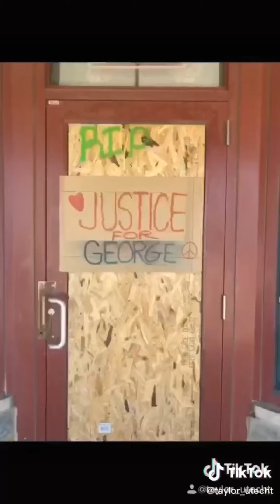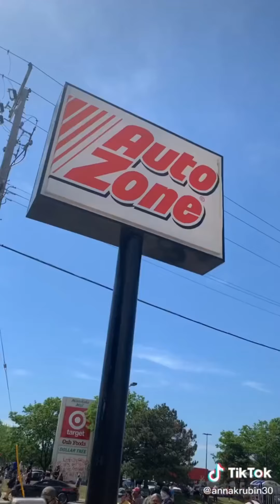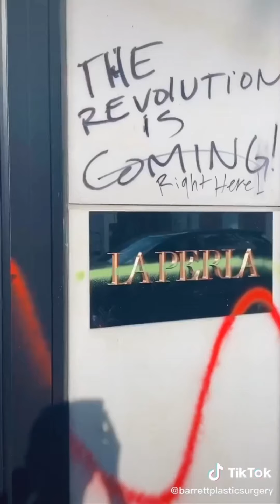Aftermath of George Floyd Protests & Riots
Welcome back to another video. This is the after math of protest & riots after the death of George Floyd.  Community's are coming together to clean the city's remove spray paint, clean trash & restore the towns they live in.